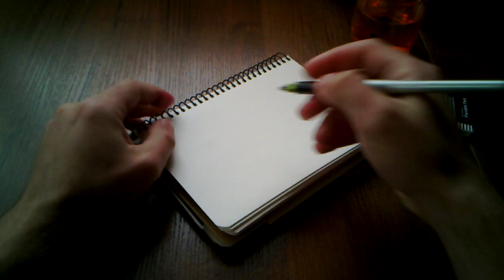How To: Change ink cartridge in PILOT Parallel pen